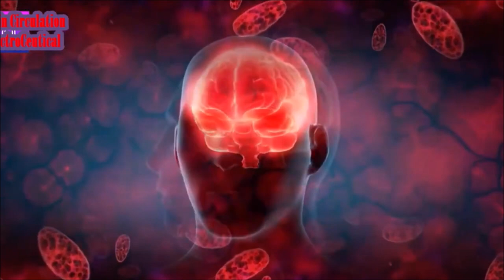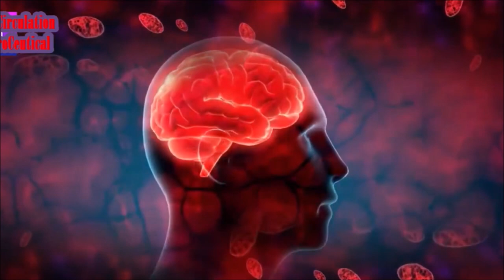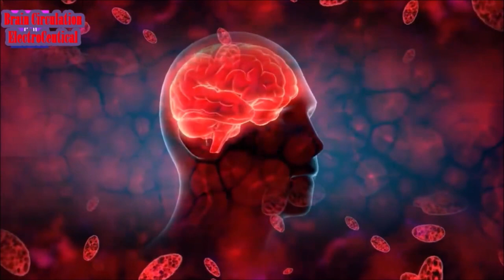Pachelbel for Brain Circulation Stroke - Concussion